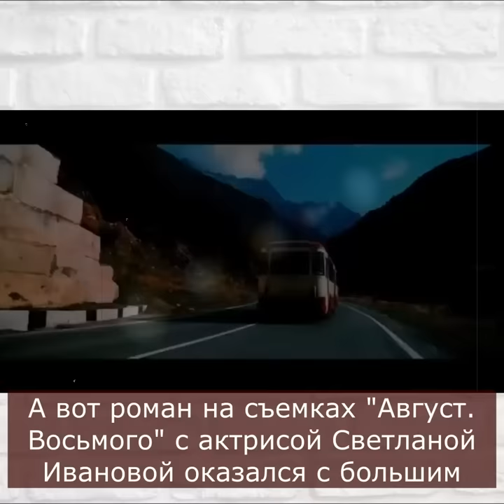Ушел из семьи ради молодой актрисы: личная жизнь режиссера Джаника Файзиева и Светланы Ивановой